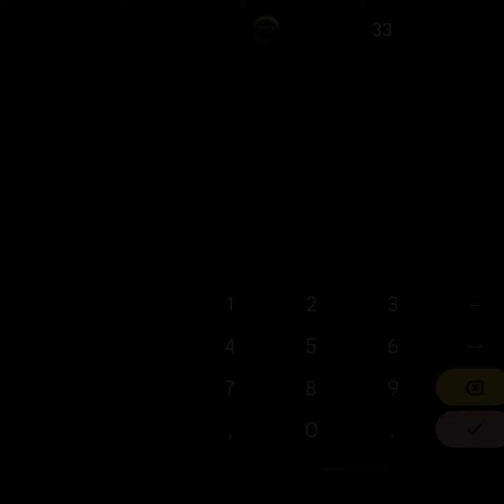MONTANDO TIME DE 230M PARA SEGUIDOR🥶